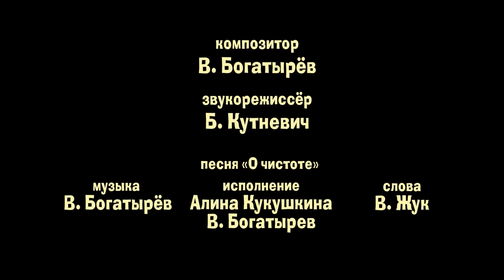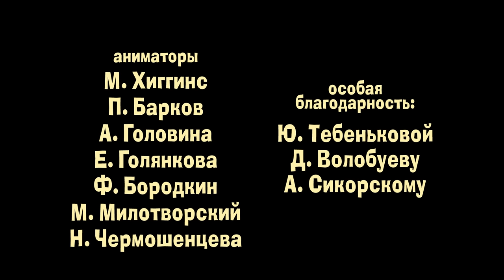Маша и Медведь (Masha and The Bear) - первые серии - Сборник мультиков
Маша и Медведь (Masha and The Bear) - Большая стирка (18 Серия) Машины сказки - Золушка (16 cерия)

Маша и Медведь сборник всех серий, которые вы так любите! Старые и новые серии мультика Маши и Медведь.

Давайте поможем набрать этому мультику Маша и медведь миллион лайков и миллиард просмотров!